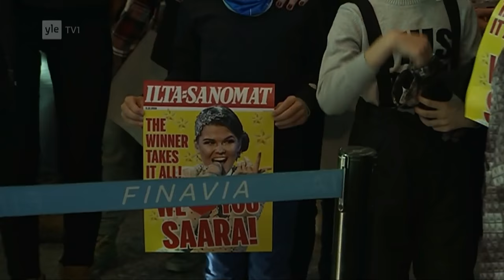Saara Aalto's homecoming on Finnish TV News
X FACTOR 2016 - Saara Aalto returns to Finland for her homecoming campaign, prior to the final.   Recorded from Finnish TV via Satellite.